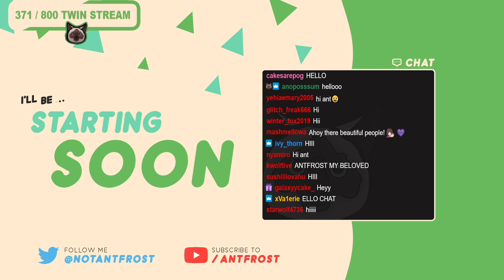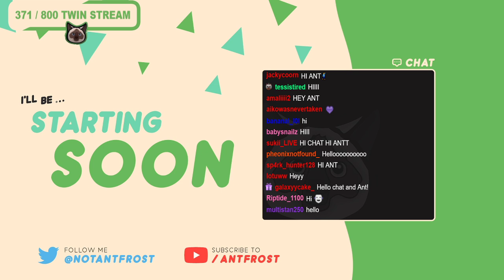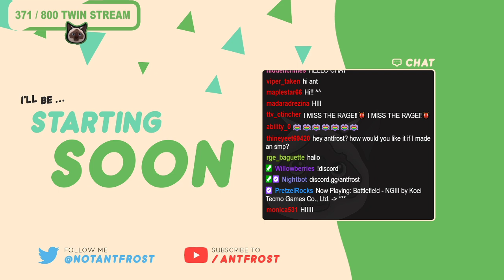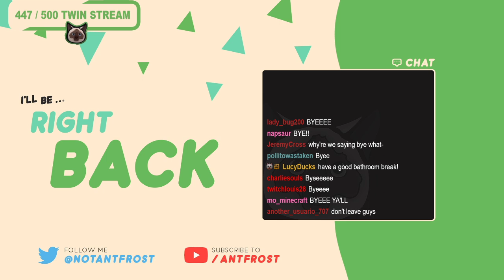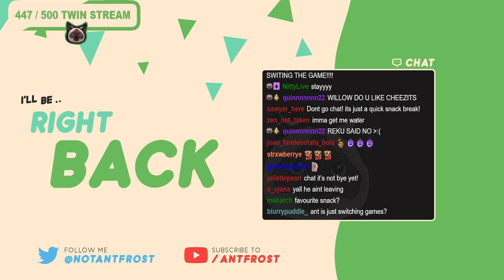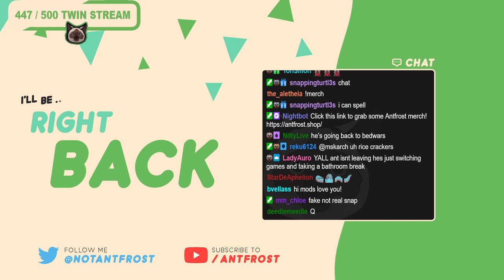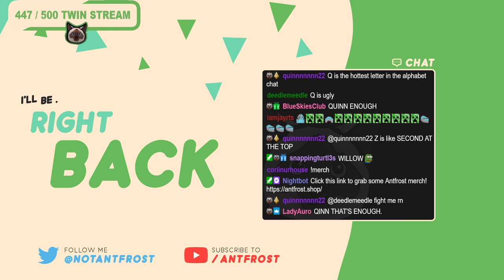Antfrost - 01 Jul 2021 - Bedwars Grind NEW MERCH OUT !merch !followage - Minecraft (Full VOD)